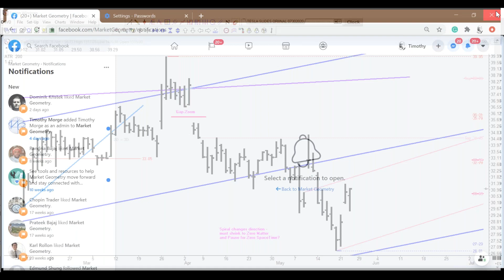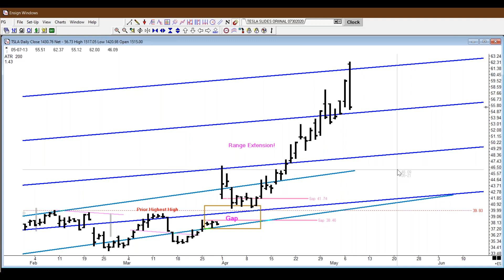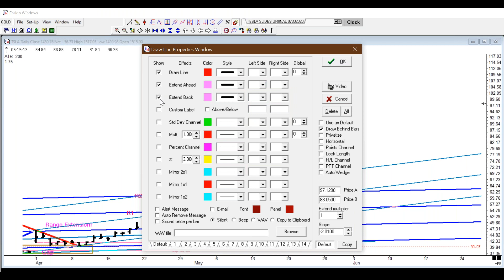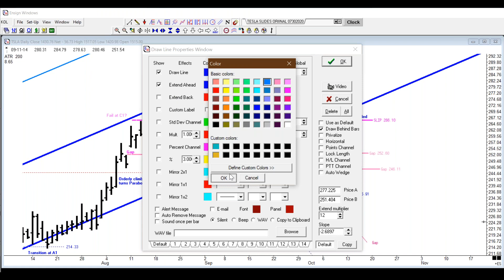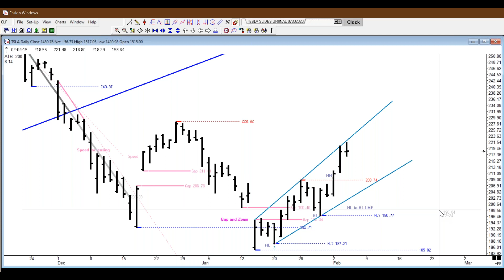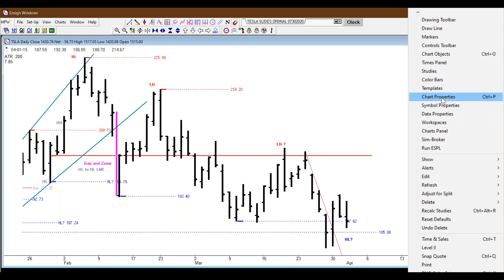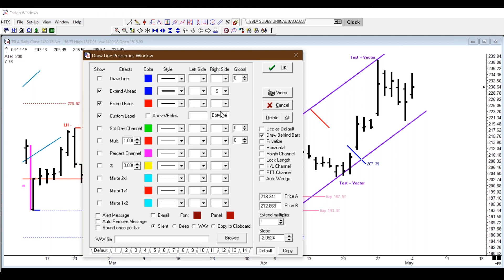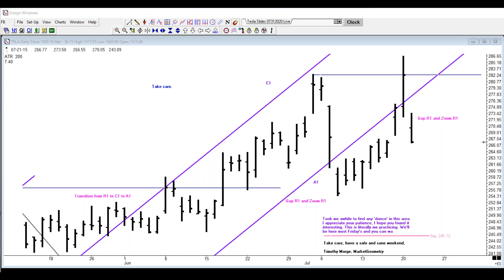Tim Draws Free Hand AUG 3, 2020